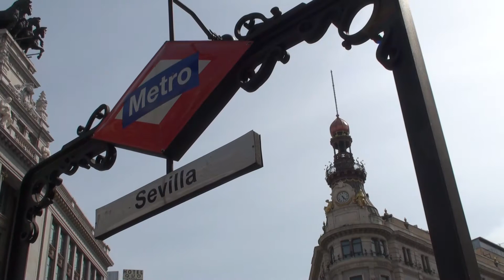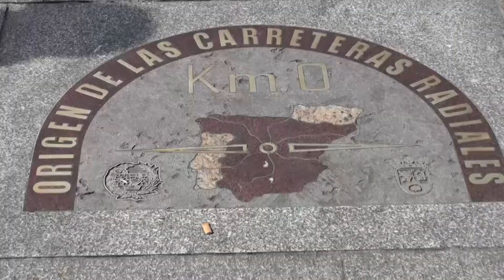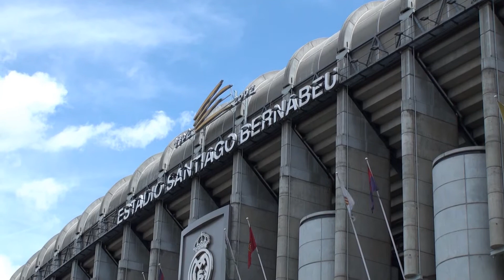Madrid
Madrid, hoofdstad van Spanje. Een schitterende stad. Een weekendje is te kort om alles te bezichtigen, maar het geeft een goed beeld van deze metropool. Vooral het Retiropark heeft mijn hart gestolen. Een oase van rust zo midden in het drukke centrum van de stad met een weelderige begroeing, die overweldigend is en de fauna ook!
Deze video geeft u een idee van deze wondermooie stad!